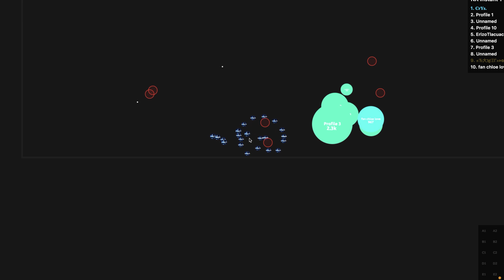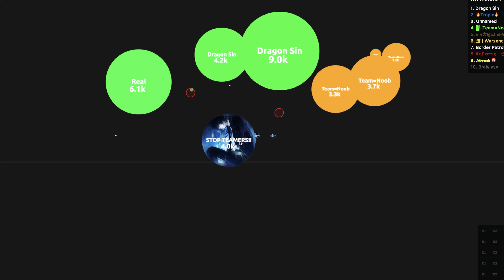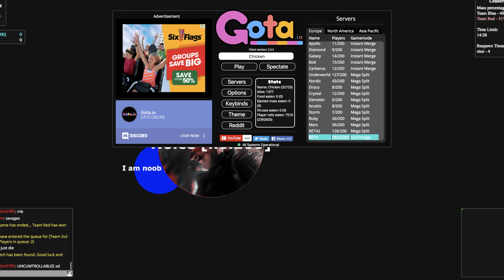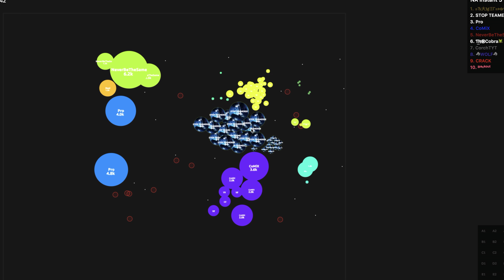The legend of alis.io?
This video was pretty cool because I got a lot of amazing plays.
I think that these plays and videos are only going to get better. I don't wanna make a short description but there's nothing else to talk about.